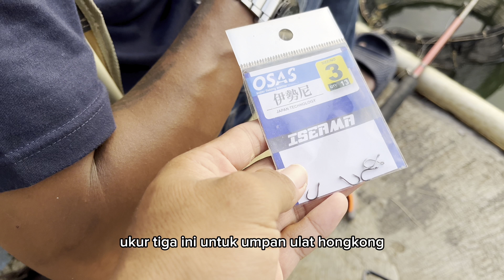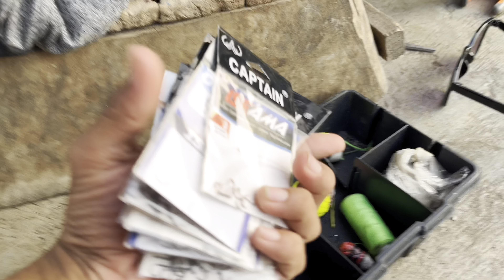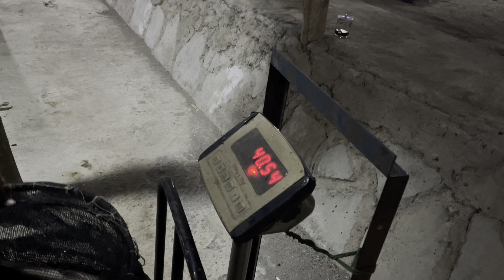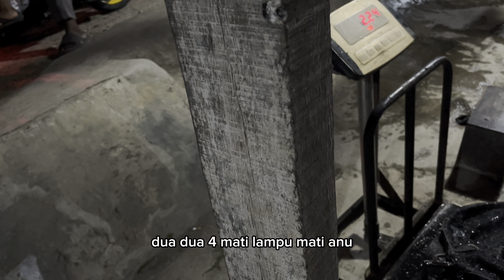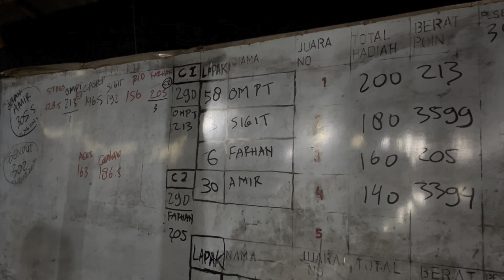Vlog mancing galatama bawal YT | saking bagusnya semua pemancing pake Umpan ulat Hongkong😂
Salam satu hobi bosku, konten kali ini adalah Vlog mancing galatama bawal pak yt Wonogiri tanggal 29 September 2024.

Kali ini jadwal sore semua pemancing menggunakan umpan ulat Hongkong, dan respon ikan bawal sangat bagus hampir semua dapat ikan hampir 30 kg.

Instagram :pak yt wonogiri mancing
TIKTOK:pak yt wonogiri mancing
TERIMAKASIH

Info mancing galatama bawal bisa hubungi wa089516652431